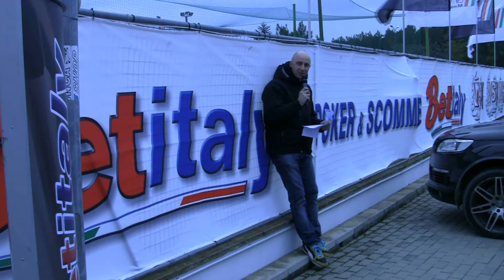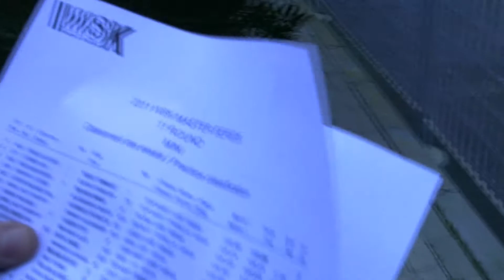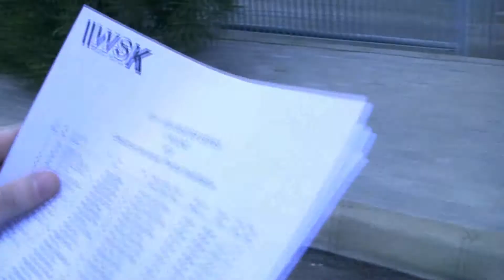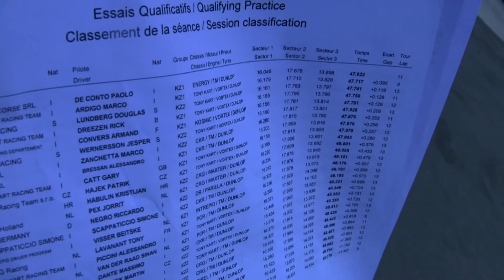KART - WSK MASTER SERIES 2011 - ROUND 1 - MURO LECCESE - QUALIFICHE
In diretta da Muro Leccese per la prima prova della Master Series 2011: qualifiche